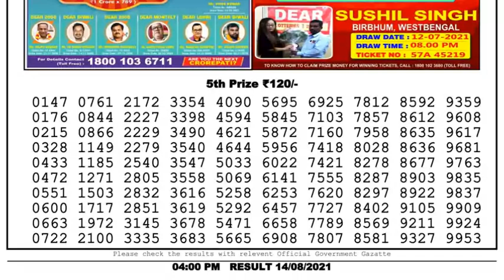Lottery Sambad Lottery Live 4pm 14.08.21 Nagaland Lottery Live